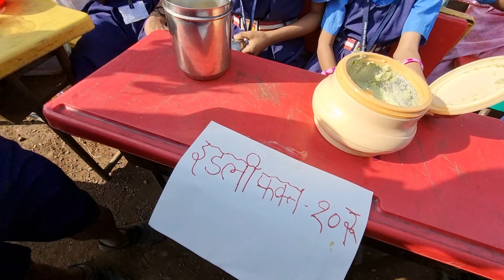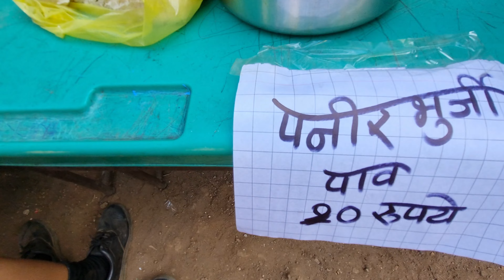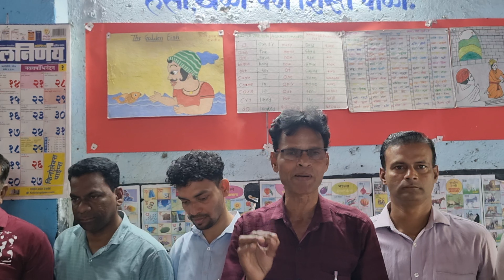Food Festival Khaugalli खाद्य महोत्सव खाऊगल्ली रा.जि.प. शाळा केळवणे Raigad Panvel Kelavane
मुलांचा बौद्धिक विकास व्हावा त्यांना व्यवहार ज्ञान कळावे म्हणून शाळेतील शिक्षकांनी केलेला एक छानसा उपक्रम खाद्य महोत्सव ह्या एपिसोड मध्ये आपण पाहणार आहोत.
In this episode, Khadya Mahotsav, we are going to see a wonderful activity done by the school teachers for the intellectual development of the children so that they know practical knowledge.